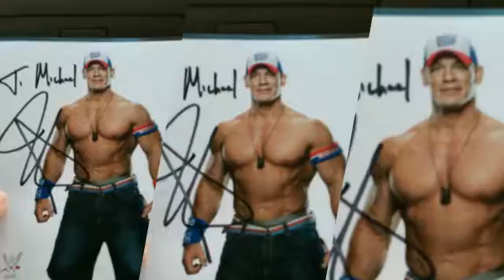Wizard World!!! (Created